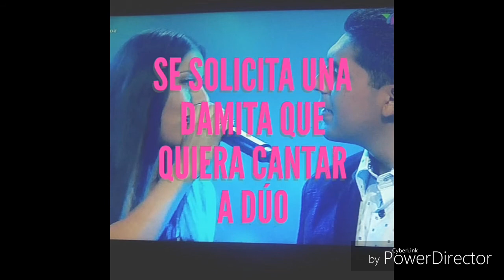(Cover) Oiga Bohemio deTV